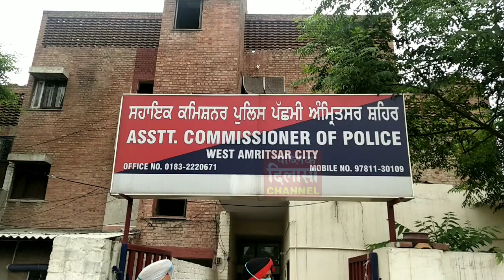सेवा दल ने बांटे तीन हज़ार मास्क